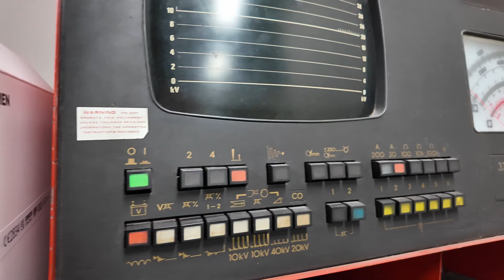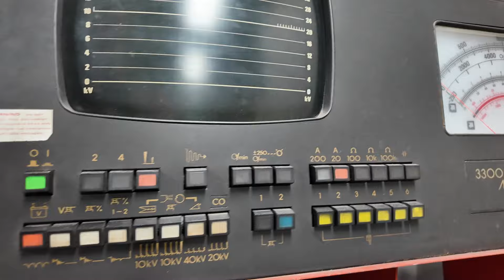RIDE OUT: Closed Roads and No Sat Nav 😬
Join Our Tim - Tim Watson - on an exhilarating Motorcycle Ride out aboard his BMW R1200GS, affectionately known as Bumble, for an epic adventure through breathtaking landscapes and winding roads.

But it's not just about the thrill of the ride; it's about camaraderie and mental well-being as we embark on this Group Ride Out. Explore the beauty with Banbury Motorcycle Ride Outs as we navigate Closed Roads and rely on instincts, not Sat Navs.

Plus, get an exclusive peek into Alf England Workshop Tour and pick up driving tips and tricks for beginners, because sometimes, even the best Sat Navs fail us. Don't miss this adrenaline-fueled journey with a twist of friendship and practical wisdom.

This video does not feature the Missenden Flyer but there are two Suzuki GSXR, or Gixxers in it!

00:00 Welcome
01:10 The bikes on the ride
01:48 I've broken my phone...
03:30 DISASTER
04:29 The Fosse Way
05:04 Alf England
06:41 Mental Health Motorbike